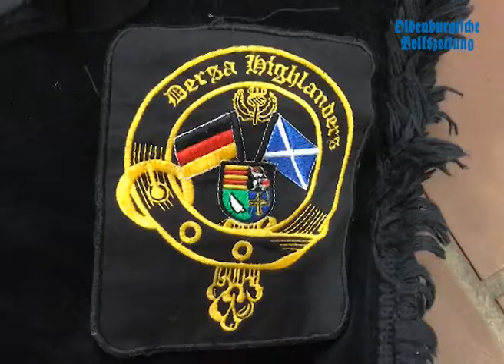Kilts and more - Schottland lässt im November in Damme grüßen:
Die Dudelsackspieler und Drummer der Dersa Highlanders veranstalten am 23. und 24. November im Gymnasium zwei Konzerte.